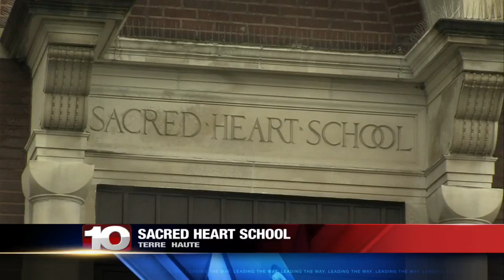Club Soda speaks to News 10 about buying former school building